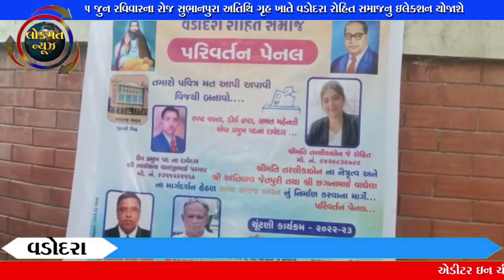5 જુન રવિવારના રોજ સુભાનપુરા અતિથિ ગૃહ ખાતે વડોદરા રોહિત સમાજનુ ઇલેક્શન યોજાશે